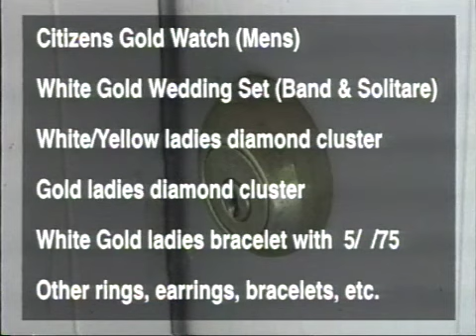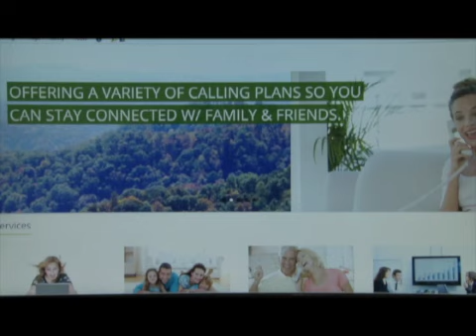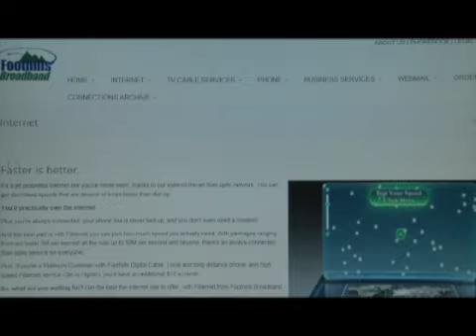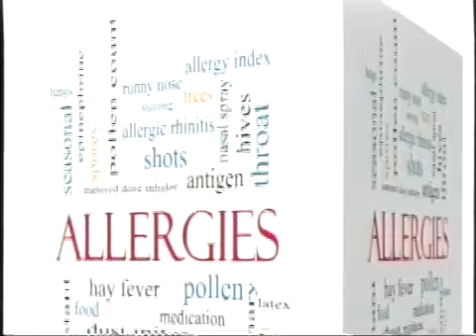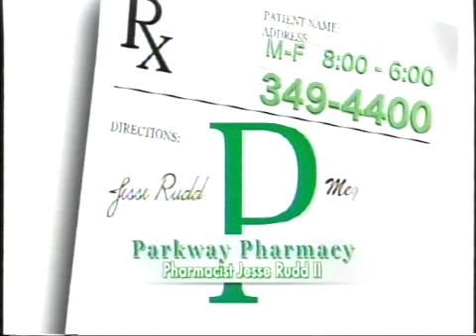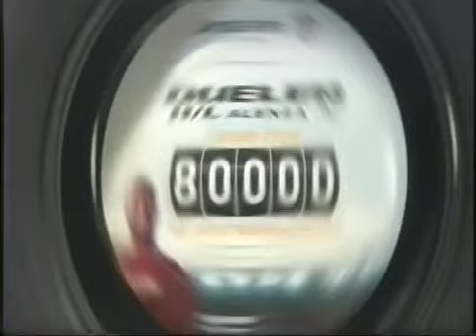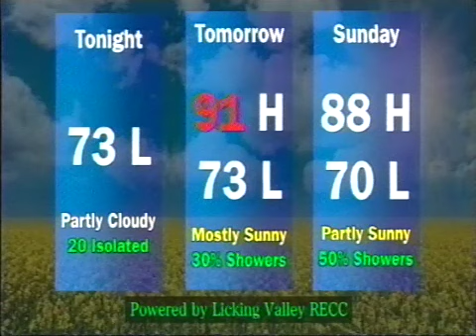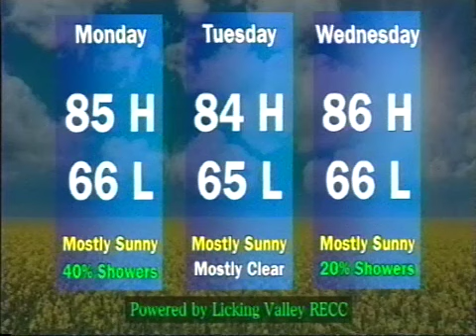Friday July 21, 2017